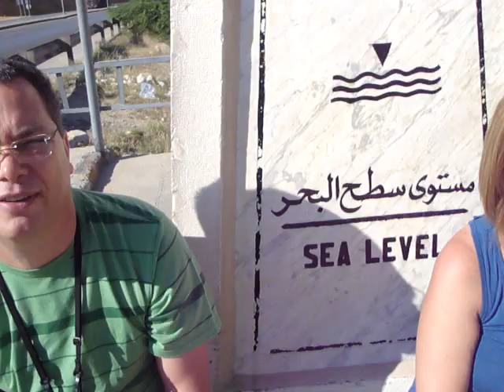Family Holiday in Jordan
Jordan is the perfect destination for a family holiday combining adventure and relaxation, spending together a great time.